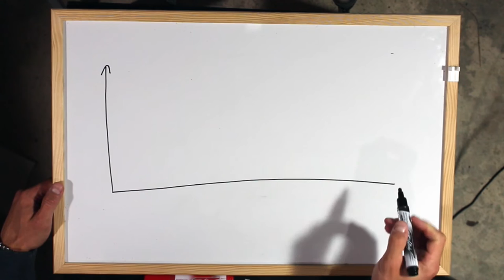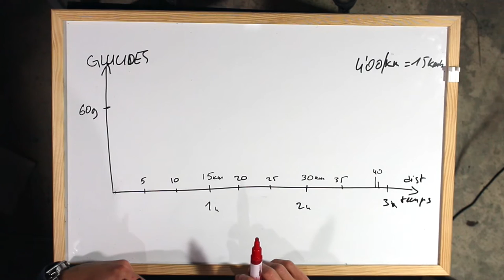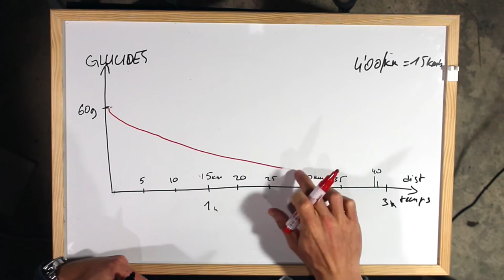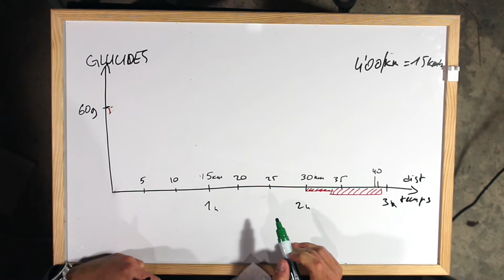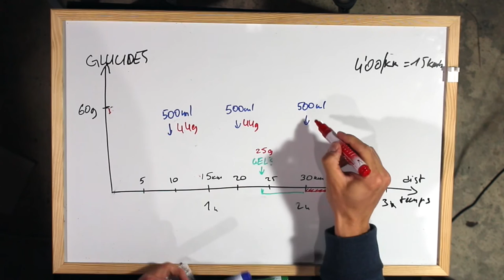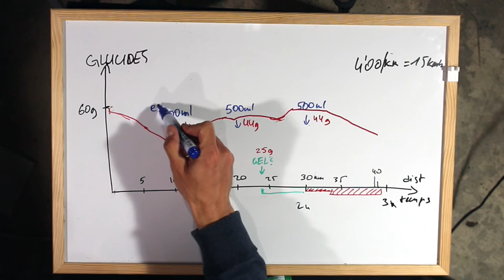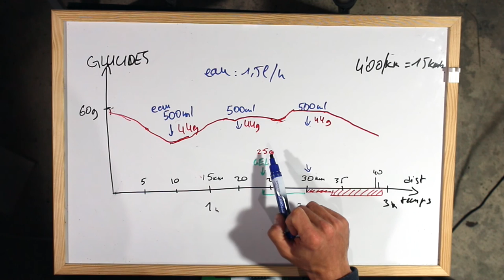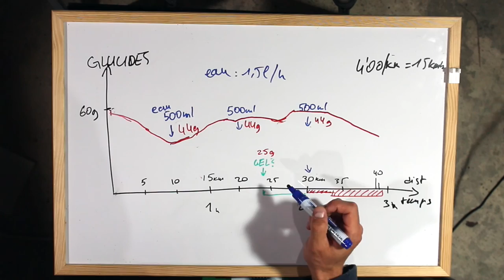Ma strategie d'alimentation et hydratation pour le Marathon de Montpellier 2017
J'explique comment je vais m'alimenter pendant le marathon